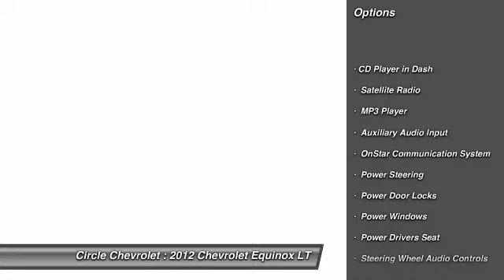2012 Chevrolet Equinox LT Shrewsbury NJ 07702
2012 Chevrolet Equinox LT

This vehicle is located at:

Circle Chevrolet
641 Shrewsbury Avenue